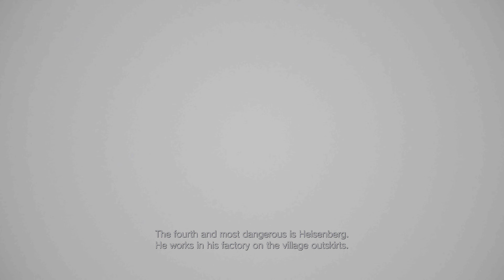Resident evil: Village gameplay part 5 ( The many secrets of the village).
This video is mainly about finding optional treasures and secrets but also includes important story parts aswell. I did not just want to do the main path I also wanted to find as many collectables and hidden areas on my own in my first playthrough. I recorded all of my first time through the game and this includes backtracking to find secrets.